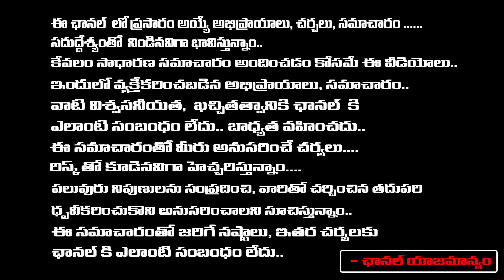Full Information On Journalist Bharadwaja About Hema committee report..? | RED TV TELUGU